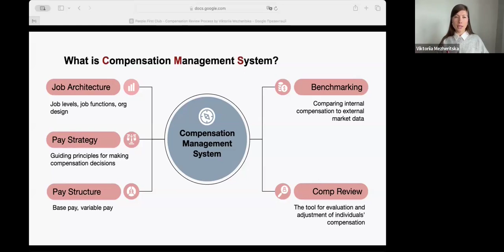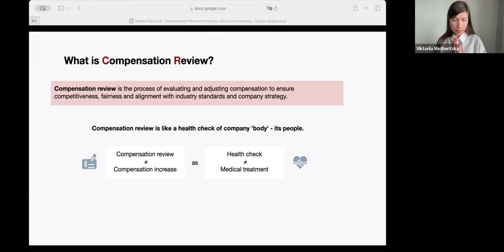Що таке Compensation Management System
Це фрагмент клубного івенту «Процес перегляду зарплат» з Вікторією Межеріцькою, Total Rewards Manager at Readdle

На зустрічі ми говорили про:
→ Compensation review як частина системи управління винагородами
→ Що тригерить перегляд компенсації
→ Види перегляду компенсації
→ Інструменти для перегляду зарплати

Щомісяця ми проводимо від 7 до 10 клубних івентів для ейчарів, рекрутерів, сорсерів та керівників. Всі ці івенти доступні в записі для учасників People First Club.